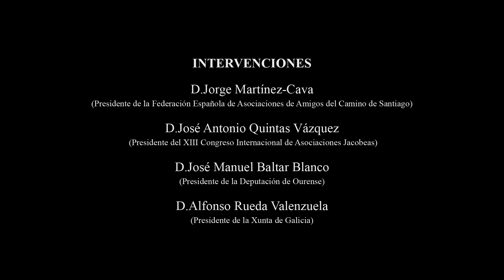1 - Apertura - XIII Congreso Internacional de Asociaciones Jacobeas - OURENSE. 21 de abril de 2023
1. Apertura del Congreso- XIII Congreso Internacional de Asociaciones Jacobeas - OURENSE. 21 de abril de 2023